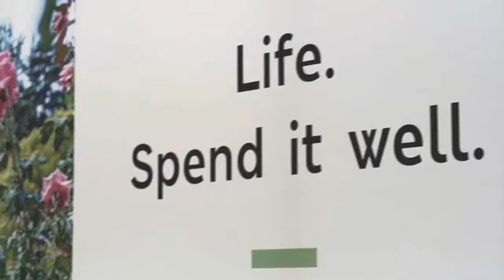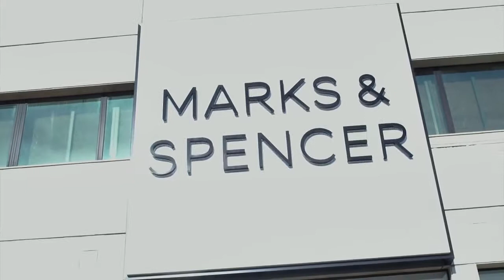10000000 157806608244085 6201959090688622592 n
A fashion show, a percussion group, great wine, tasty food, and new prices you will love are the best way to celebrate the opening of the newly renovated Marks & Spencer store in Limassol!
Event Management by Innovation/Leo Burnett
Percussion by Batukinio
Set up by AVS Audio Visual
Decoration by Silia Papadopoulou